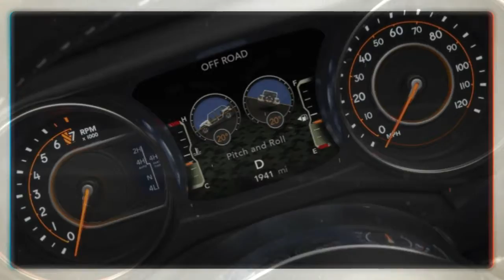2018 Jeep Wrangler Unlimited JL Sahara Specs Interior Exterior Review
2018 Jeep Wrangler Unlimited JL Sahara Specs Interior Exterior Review

The 2018 Jeep Wrangler Unlimited JL Sahara Specs has big boots to load. Its predecessor, the Wrangler JK, was just one of one of the most important lorries ever before, absolutely damaging Jeep's symbol right into the mass market. The outgoing Wrangler-- especially the four-door Unlimited model-- was finally a car you can comfortably live with seven days a week. The brand-new modelSpecs Interior Exterior Review  improves on it in every method without compromising what makes Jeeps so precious.

Our loaner was a optioned-up 2018 Jeep Wrangler Unlimited JL Sahara Specs. If you're opting for maximum on-road convenience, this is the one to get. It has quite a few alternatives, bumping the as-tested MSRP to $52,235. Attributes include natural leather furniture, heated seats, LED illumination, an upgraded infomercial system, blind-spot surveillance, a body-color hardtop as well as a Dana 44 back axle.

Editor-in-Chief Greg Migliore: The 2018 Jeep Wrangler Unlimited JL Sahara Specs is a progression for this fabulous off-roader, improving it in refined ways that really result adjustment. The upgrades feel cohesive and work in harmony to create one of the most qualified and Specs Interior Exterior Review also advanced Wrangler ever before.

We checked a loaded-up Unlimited Sahara, which stickered for the eye-watering tally of $52,235. Make no mistake, the Wrangler is a costs SUV. I've always said that if I were to possess a Wrangler I 'd go with fundamental trim, but after driving this virtually dressy Jeep, I'm not so certain. It's pricey-- yet it's really nice.

The adjustments for 2018 entail powertrain, style and features. You could check out them here. The styling 2018 Jeep Wrangler Unlimited JL Sahara Specs is what I kept noticing. The adjustments are refined, however after considering it-- I 'd typically stare at it while drinking a cup of coffee last weekend break-- it truly elevates the Wrangler with an extra modern-day look. In Unlimited Sahara trim, with the sophisticated LED lights, 18-inch sleek gray wheels as well as dazzling white exterior Specs Interior Exterior Review paint, it reminded me greater than a little bit of the Mercedes G-Class. The greenhouse, which has a little new as well as larger home window forms as well as a steeper windshield angle, likewise stimulates the G-Class, to my eye. This probably had not been Jeep's intent, however it looks sharp. Mentioning refined changes, I would certainly contrast the Wrangler's designing adjustments to the changes to the Detroit Tigers' uniforms, likewise from 2017 to 2018.